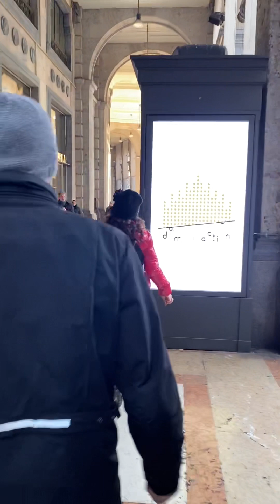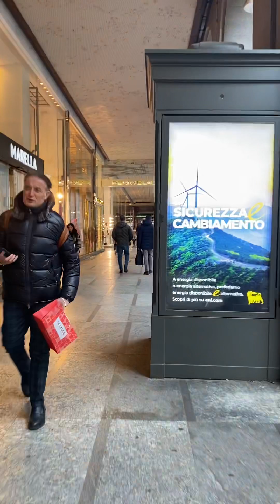Street walk Milan Italy 🇮🇹 Walking Tour 4k